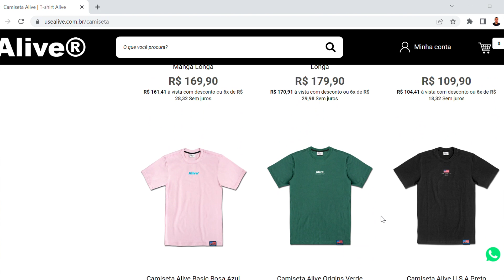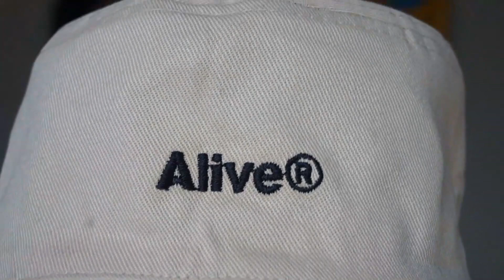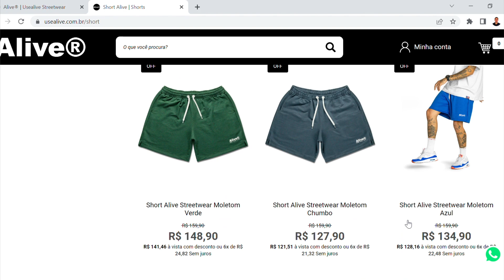DROP NOVO DA ALIVE! - UNBOXING E REVIEW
Saiu o drop mais completo da Alive com várias camisas, casaco de moletom, calça cargo, bag, bucket dupla face e mais! E ja chegou aqui pro canal, pega a visao da qualidade das peças.

Quer participar de um quadro do canal?
É só mandar foto ou vídeo da sua coleção de tênis para que eu faço vídeos reagindo às coleções dos inscritos!